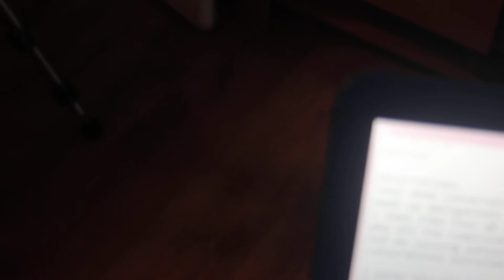Cooking up the fire*** Observations Preview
Instagram,.com/3maysun333